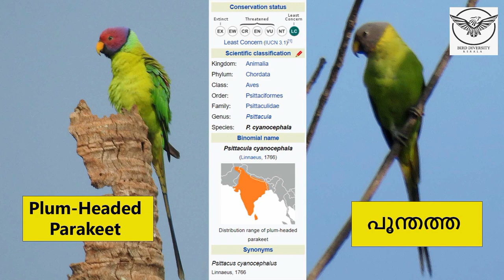Plum Headed Parakeet | Poomthatha | Psittacula cyanocephala | പൂന്തത്ത | Bird Diversity Kerala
Today we are familiarizing the bird, Plum-headed parakeet.  Name in ‘Malayalam” vernacular is ‘Poomthatha’.

Scientific name is Psittacula cyanocephala. Earlier it was thought to be conspecific with the Blossom-headed parakeet (P. roseata), but later elevated to a full species with monotypic status.

Bird is distributed in Indian Subcontinent from NE Pakistan to Bhutan and S to Sri Lanka.  Birds occur in moist deciduous forests and open wooded areas and adjacent cultivated areas in lowlands and hills to ca. 1300 m.
Bird is resident but make local movement depending upon the availability of food.
They feed on grains and  fruits.  More frugivorous and prefer small to large fruits of  Ficus, Ziziphus, etc.   Fleshy petals of flowers of Salmalia. Bazzia,  Butea and often raid agricultural fields including rice, sorghum, maize, vegetables and orchard fruit.
Bird is a noisy species with a range of raucous calls. The usual flight and contact call is huEET! repeated now and then. The flight is swift, and the bird often twists and turns rapidly.
Bird is a green parrot, 33-37 cm long with a tail up to 22 cm. The male has a red head which shades to purple-blue on the back of the crown, nape and cheeks.
There is a narrow black neck collar with verdigris below on the nape and a black chin stripe that extends from the lower mandible.
There is a red shoulder patch.  Rump and tail are bluish-green, the latter tipped white. The upper mandible is yellowish orange, and the lower mandible is dark.  Underparts are yellowish green.
The female has a dull bluish grey head and lacks the black and verdigris collar, which is replaced by yellow. The upper-mandible is corn-yellow and there is no black chin stripe or red shoulder patch. Immature birds have a green head and both mandibles are yellowish. The dark head is acquired after a year.

The breeding season in India is mainly from December to April and July to August in Sri Lanka. Courtship includes bill rubbing and feeding.  Birds nest in holes in tree trunks, chiseled out by the pair,  and lays 4–6 white eggs. The female incubate the eggs for 24 days; feed the young ones for 6 weeks. Parakeets roost communally.

The bird is included under “Least Concern”.